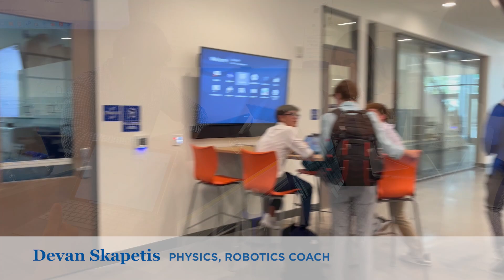Devan Skapetis - Physics, Robotics Coach